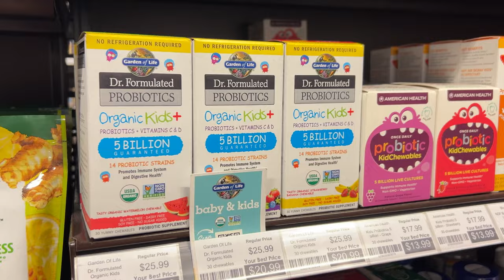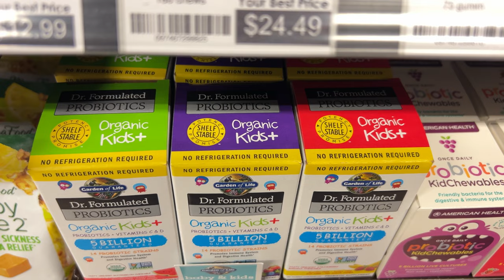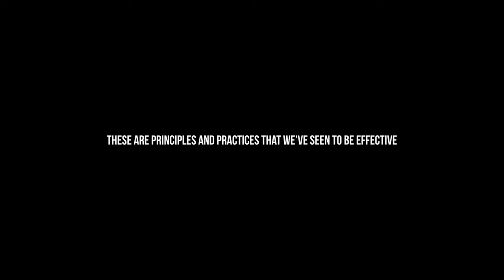Why kids need probiotics.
Let's face it. Our kids eating habits can probably use some improvement. Kids are starving all the time and it's just so easy to grab a packaged food and hand it over. Preparation takes time and energy, two things most parents don't have. The lack of whole and fermented foods will eventually take a toll on their gut microbiome, not to mention widespread anti-biotic use.

The microbiome is a fascinating and unique system that we're learning more about every day. It's tied to immune health, brain health, and when the little bacteria that reside in us aren't receiving the nutrients they need, we often start to see problems. To keep your children's gut healthy and safe, we carry a wide variety of fun and tasty probiotics that are specifically formulated with kids in mind.